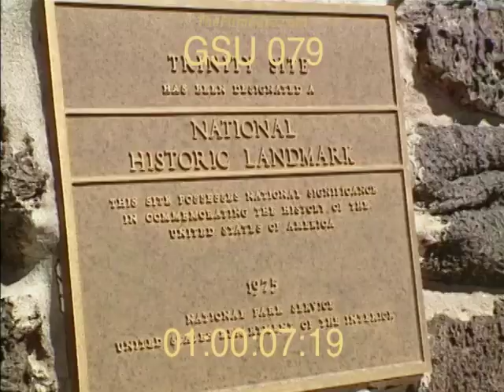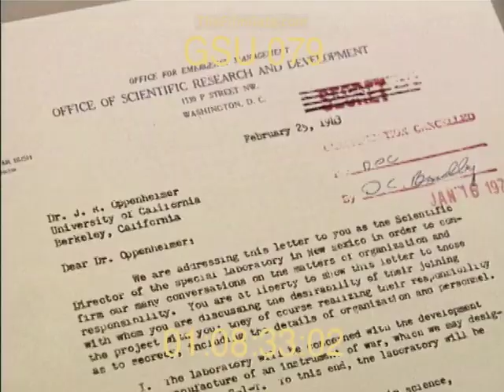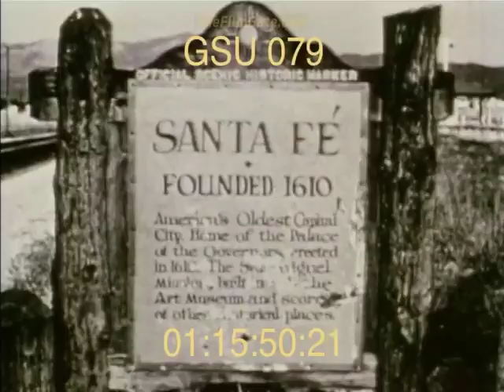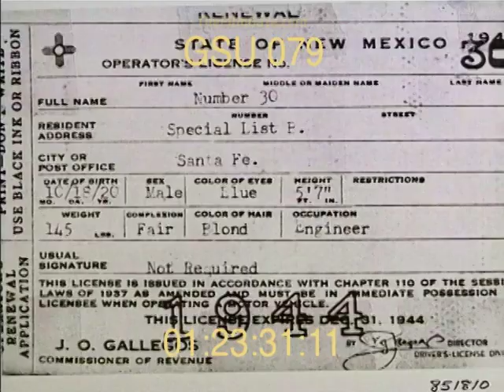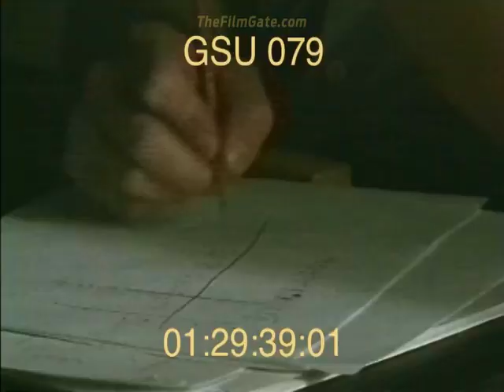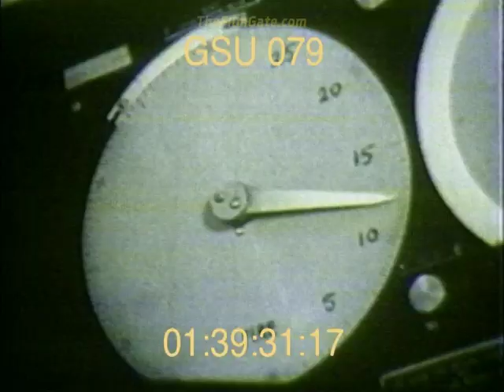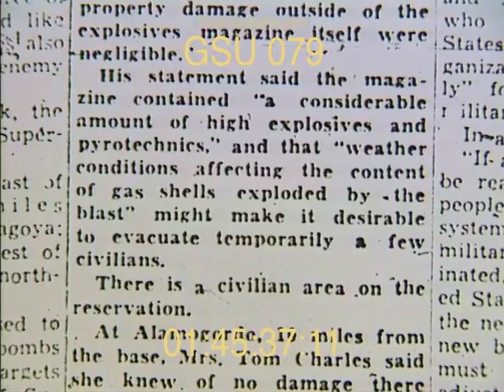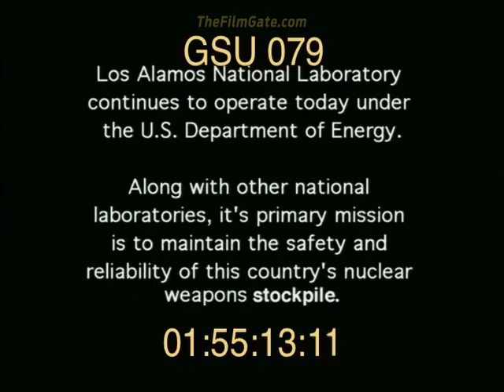Oppenheimer. Los Alamos story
Story of the Manhattan Project

J. Robert Oppenheimer was an American physicist and director of the Manhattan Project, which developed the first atomic bombs during World War II. He is often referred to as the "father of the atomic bomb." Oppenheimer was a theoretical physicist and played a key role in the development of the bombs that were used on Hiroshima and Nagasaki. He was in charge of the scientific research at Los Alamos, New Mexico, where the bombs were designed and built. After the war, Oppenheimer became a leading advocate for nuclear disarmament and was later stripped of his security clearance by the US government during the Red Scare.